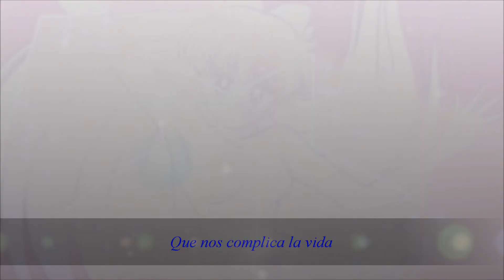Todos Tenemos un Amor 💞 - La Mosca Tsé-Tsé - Anime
ANIME ZONE
Aunque existieran las palabras más hermosas del mundo no las encontraría si no te hubiera conocido.